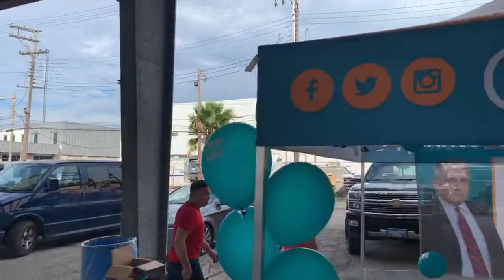El Festival del Taco Port Arthur Texas /Puro Zarpazo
Puro Zarpazo es un agrupación de musical norteña que cada fin de semana deleita a su público en eventos privados y públicos.
Pulgar 👍🏼 hacia arriba si te Gusto el video!
Y apoyar a MUSICOS LOCALES de Mexico Y internacionales